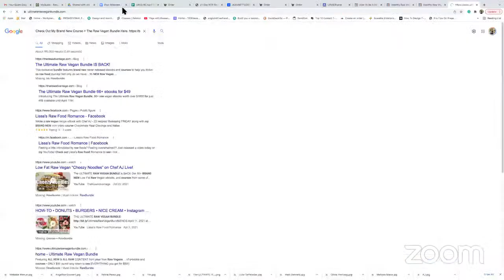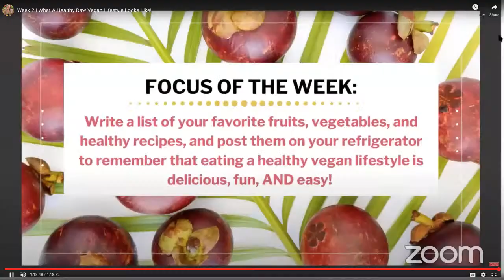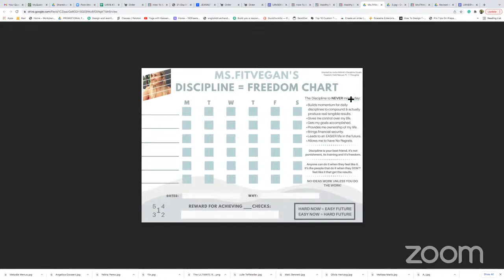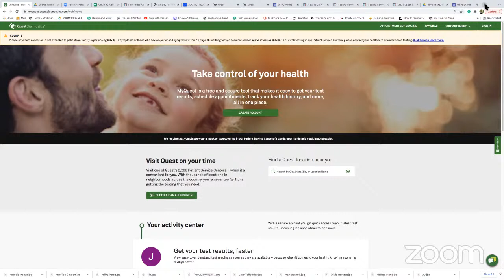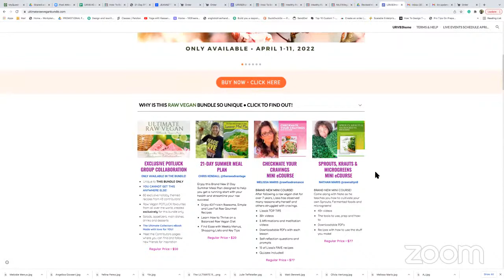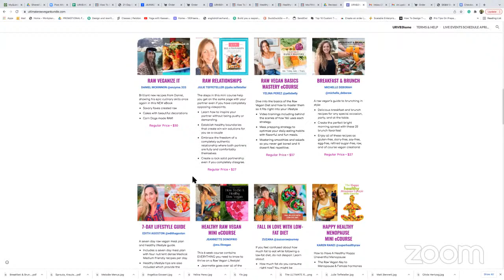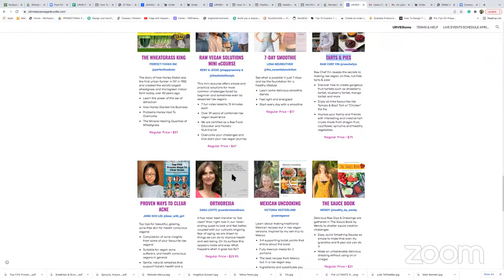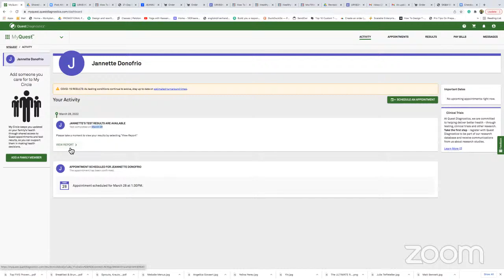How To Be A Healthy Raw Vegan + Raw Vegan Bundle Exclusive!